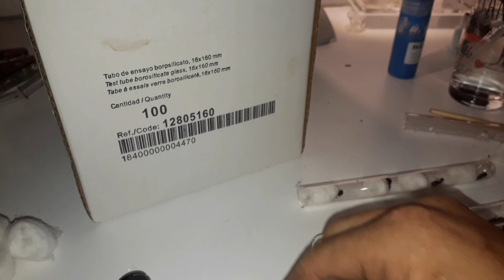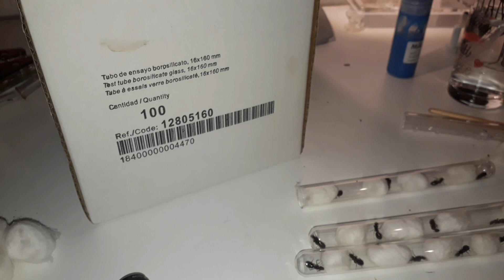😱¡¡ENCUENTRO 17 HORMIGAS REINA!!😱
hola gente bienvenidos al canal hoy os traigo un nuevo vídeo en el cual me he encontrado 17 reinas y las metemos en un tubito de ensayo

en el caso de ver mucho apoyo se harán varios sorteos o no!! 😜😜